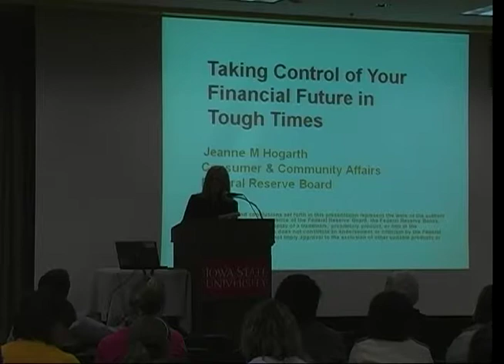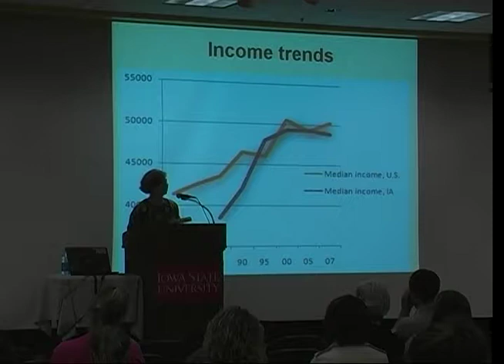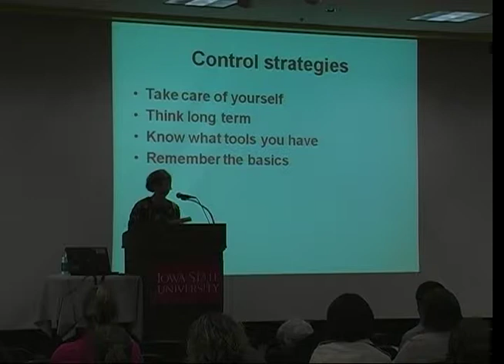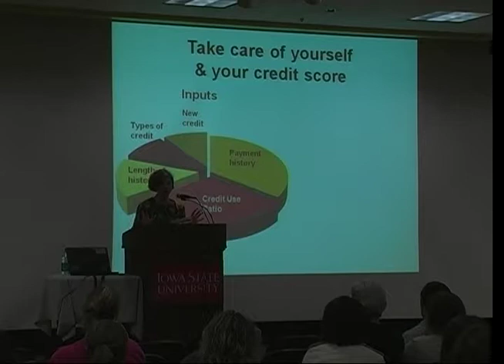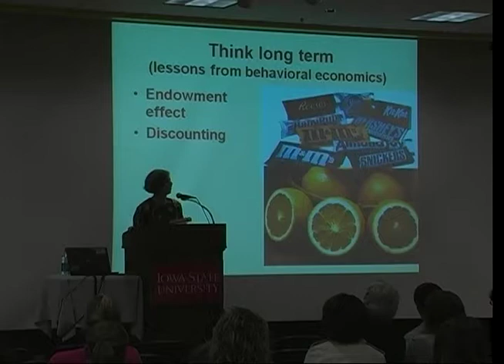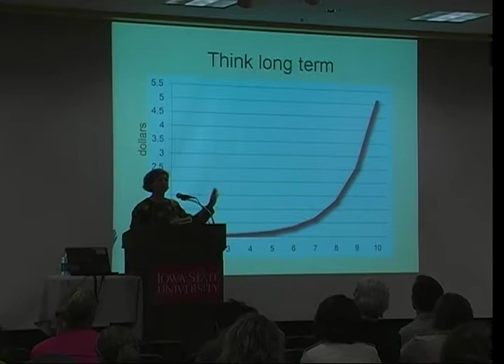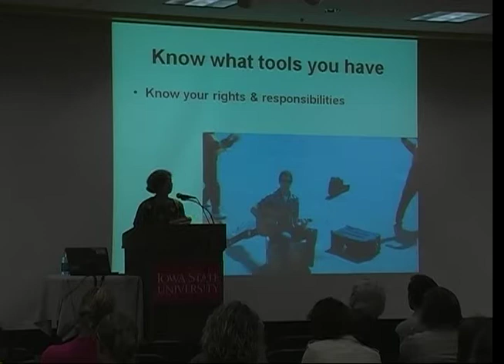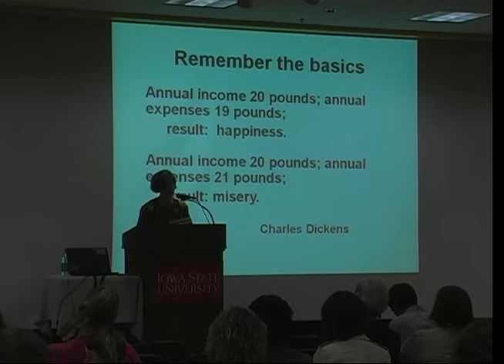(AV17537) Taking Control of Your Financial Future in Tough Times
Description: Taking Control of Your Financial Future in Tough Times
Lecturer: Jeanne Hogarth
Date Created: 9/22/09
Original Creator: University Lecture Series
Original Format: DVD
Original Digital Format: .WAV File